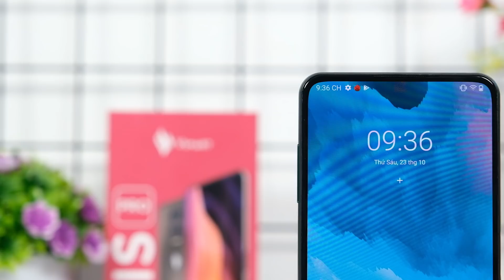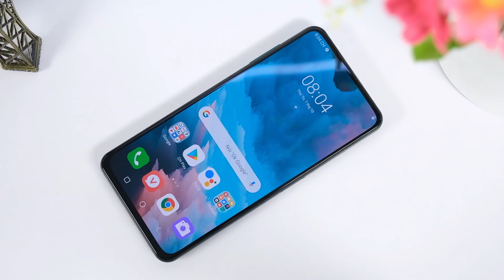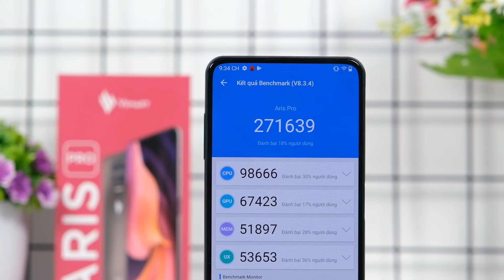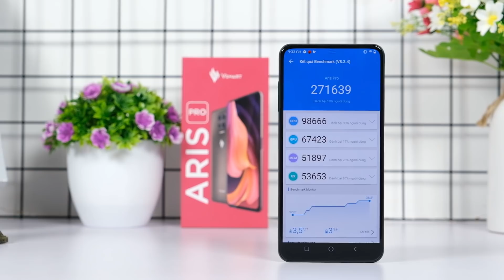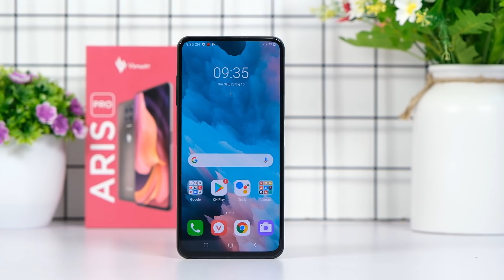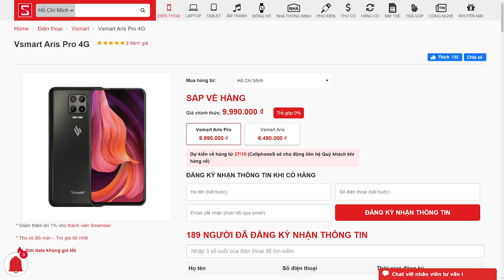Đánh giá Vsmart Aris Pro sau 48h sử dụng : Đánh đổi để có công nghệ mới